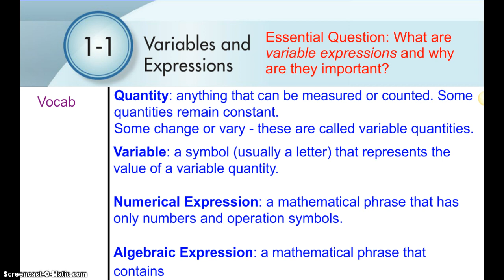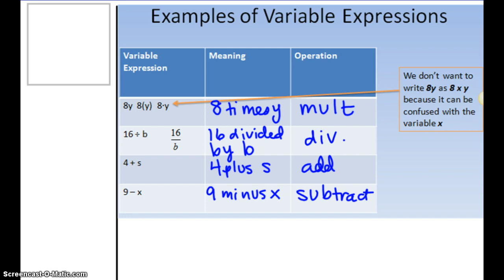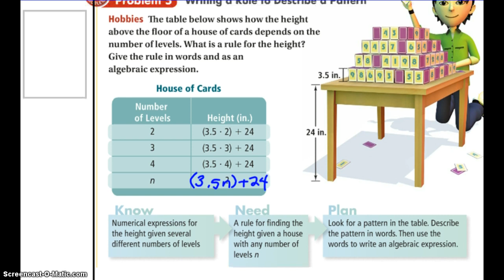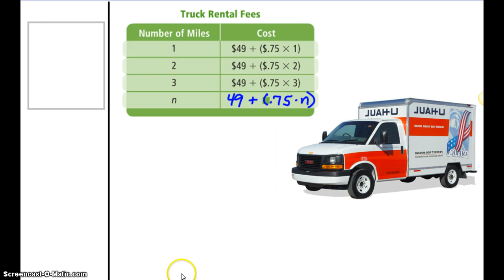1.1 Variables and Expressions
1.1 Variables and Expressions